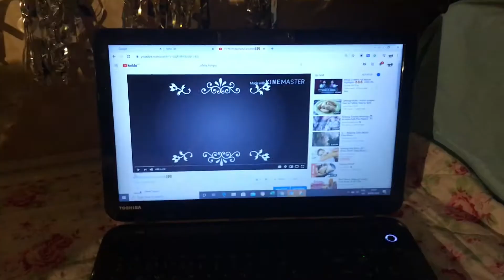A Year Ago- Birthday Celebration